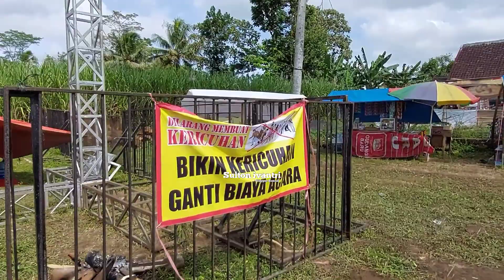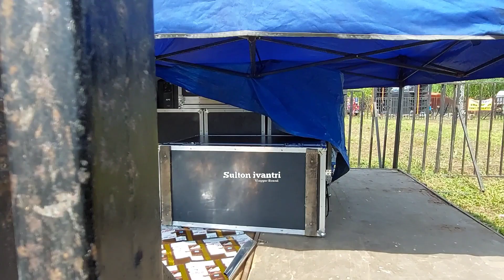Siapkan Telingamu..!!! Wates Bergoyang dengan 96 Subwoofer